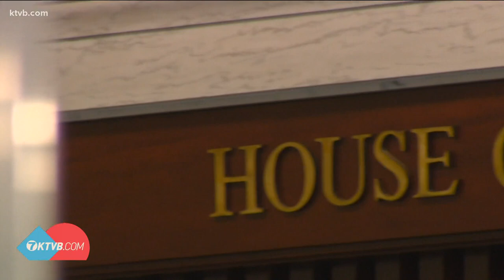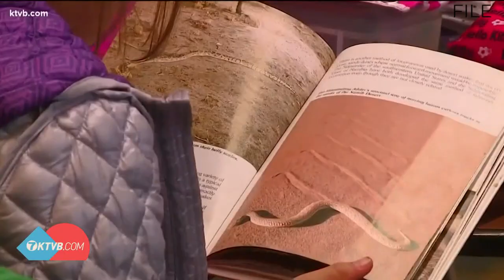Lawmakers dialed in on education legislation ahead of finale of 2021 session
Sen. Janie Ward-Engelking says the notion that the grant would fund social justice classes for young learners is simply untrue.